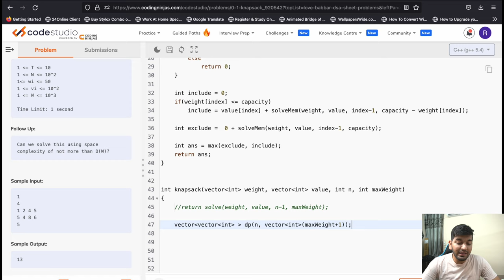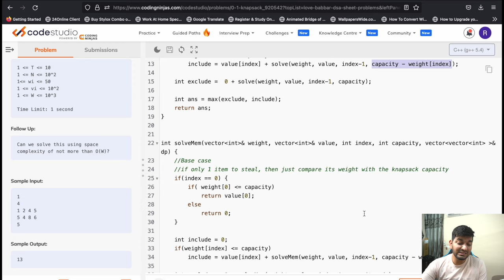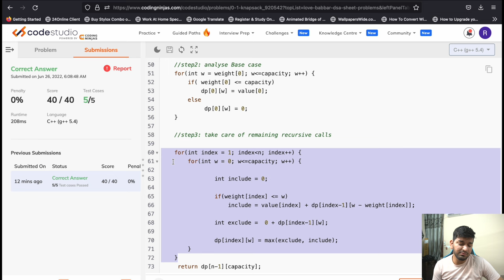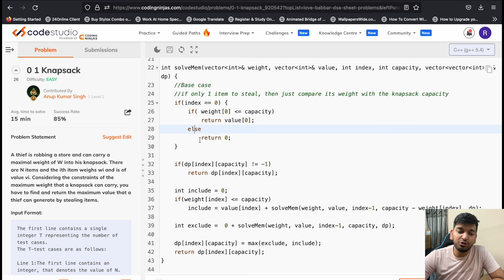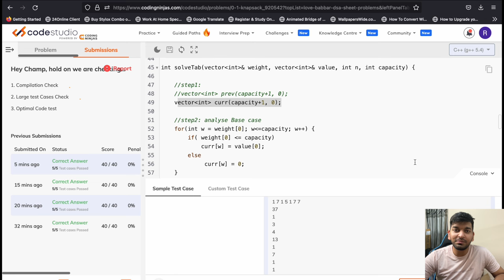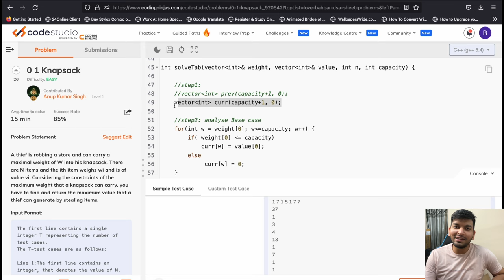Lecture 110: 0/1 KnapSack Problem || learn 2-D DP Concept || DP Series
In this Video, we are going to learn about Dynamic Programming. This Video marks the start of India's Biggest DP Series.